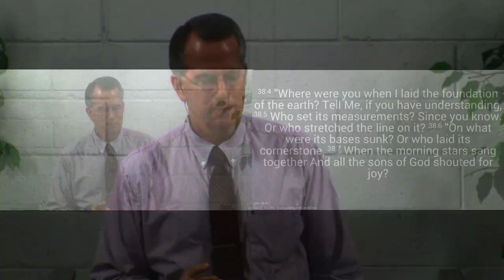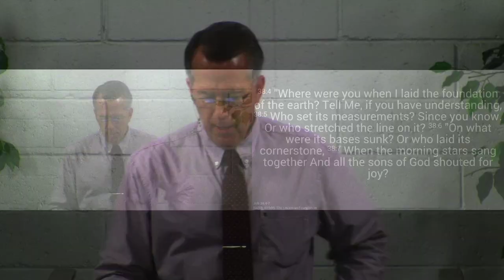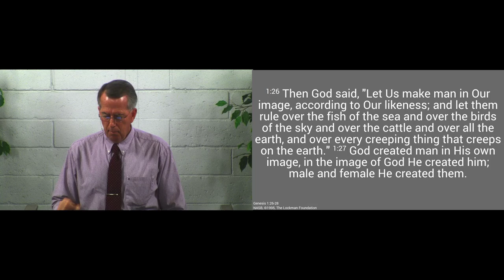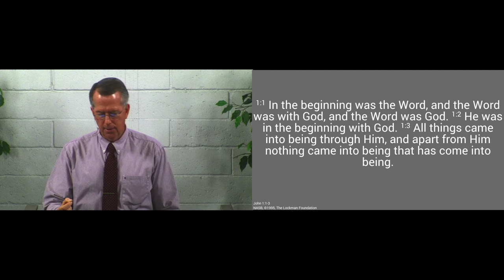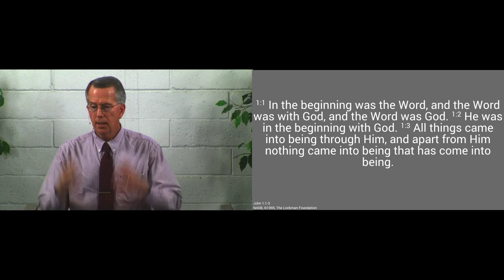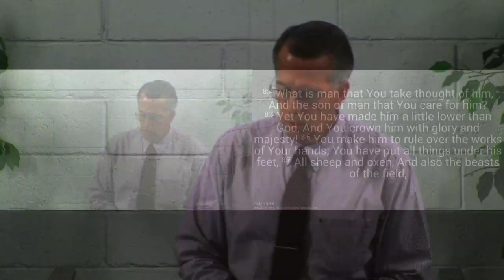180422am - Man Is God's Image - Genesis 1:26-28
God made us in His image to know Him, rule under Him, and subdue the earth.